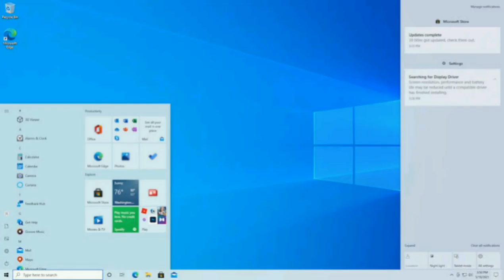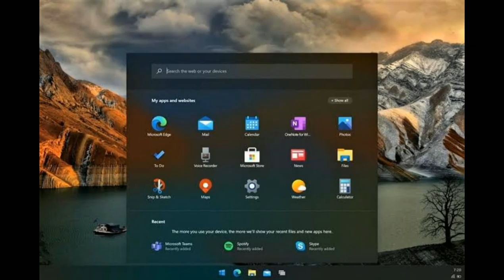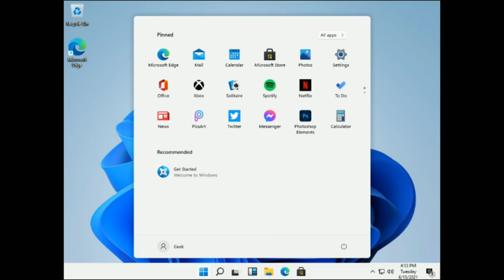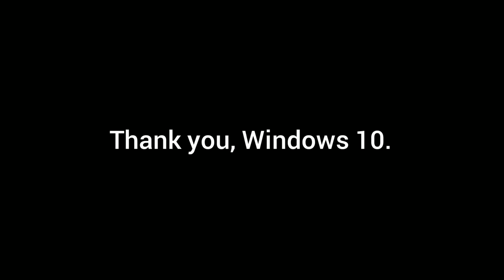Windows 11 Leaked. What is it like?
Finally, no more Windows 10. We can upgrade to another Windows OS, only if some of our old-ass computers can.